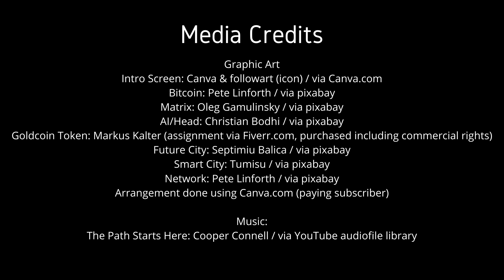Cryptoverse - The Future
A fun little video on futuristic themes, especially with a nod towards  cryptocurrencies.

MEDIA CREDITS

Graphic Art
Intro Screen: Canva & followart (icon) / via Canva.com
Bitcoin: Pete Linforth / via pixabay
Matrix: Oleg Gamulinsky / via pixabay
AI/Head: Christian Bodhi / via pixabay
Goldcoin Token: Markus Kalter (assignment via Fiverr.com, purchased including commercial rights)
Future City: Septimiu Balica / via pixabay
Smart City: Tumisu / via pixabay
Network: Pete Linforth / via pixabay

The Path Starts Here: Cooper Connell / via YouTube audiofile library